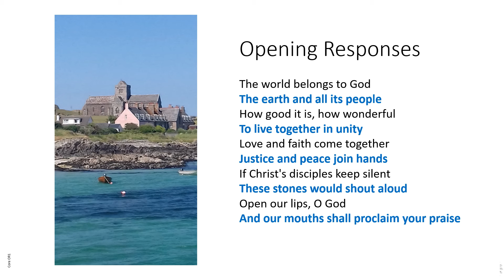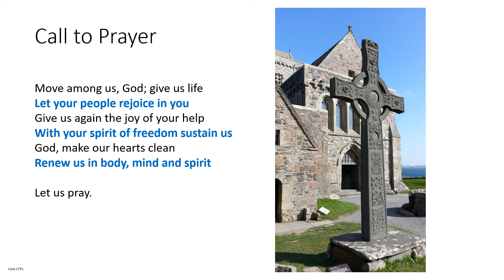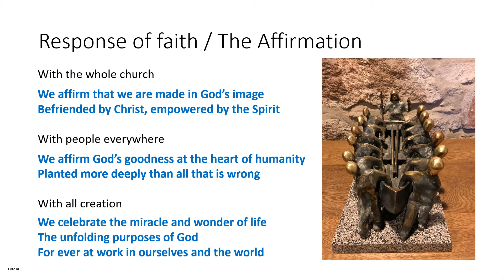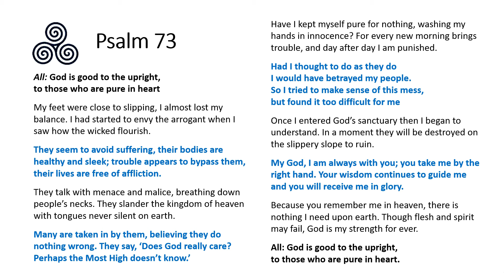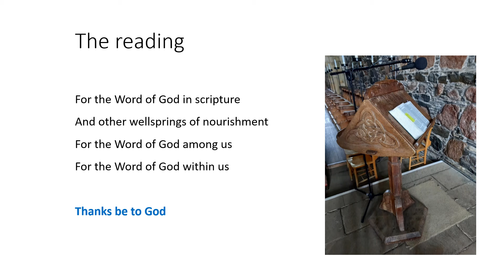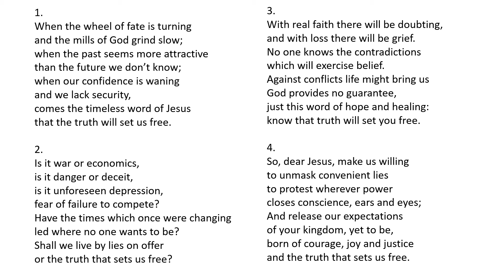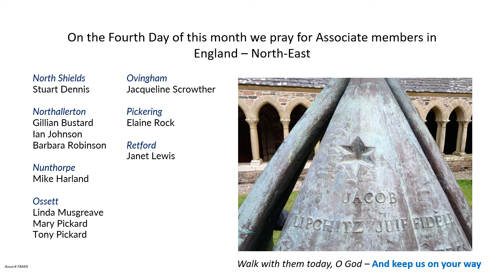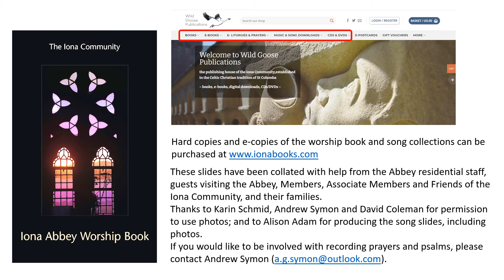Morning Worship with the Iona Community Saturday 4th May 2024